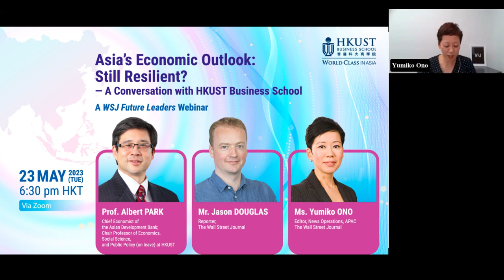Asia’s Economic Outlook: Still Resilient? — A Conversation with HKUST Business School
How will Asia's economic outlook be affected as the global financial system faces pressure from high inflation, rising interest rates, and the war in Ukraine?

The WSJ Future Leaders webinar brought together Prof. Albert PARK, Chief Economist of the Asian Development Bank and Chair Professor of Economics, Social Science, and Public Policy at HKUST, Mr. Jason DOUGLAS, a reporter of The Wall Street Journal (WSJ), and moderator Ms. Yumiko ONO, WSJ Editor (News Operations, APAC), for a lively and informative discussion on Asia’s growth prospects.